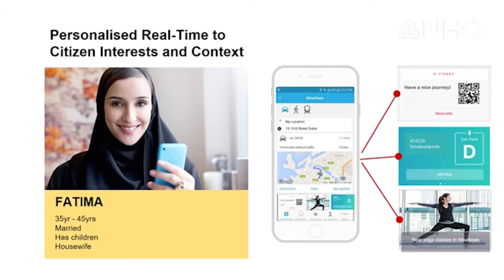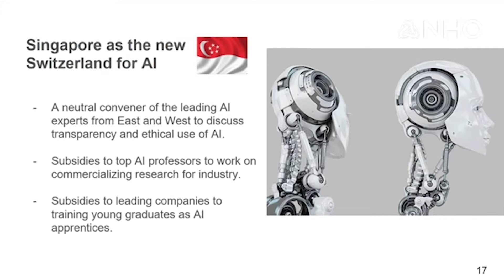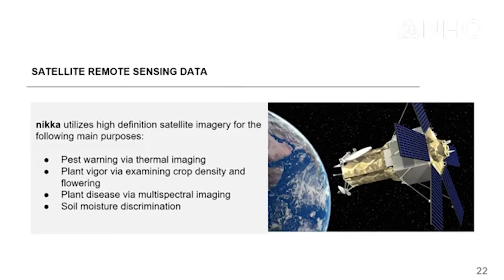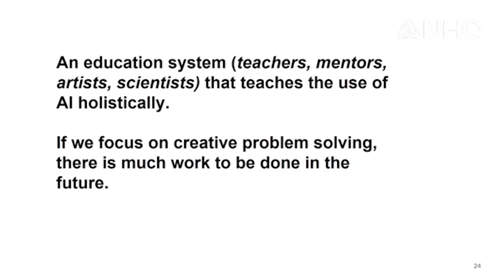Change the Work of AI - Ayesha Khanna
Ayesha Khanna is an innovation expert advising governments and companies on smart cities, future skills, financial technology, and emerging industries.
Ayesha​ ​Khanna​ ​is​ ​Co-Founder​ ​and​ ​CEO​ ​of​ ​​ADDO​ ​AI​,​ ​an  artificial​ ​intelligence​ ​(AI)​ ​advisory​ ​firm​ ​and​ ​incubator.​ ​She  is​ ​a​ ​strategic​ ​advisor​ ​on​ ​artificial​ ​intelligence,​ ​smart​ ​cities  and​ ​fintech​ ​to​ ​clients​ ​such​ ​as​ ​SMRT,​ ​Singapore's​ ​largest  public​ ​transport​ ​company,​ ​SmartDubai,​ ​which​ ​is  transforming​ ​the​ ​city's​ ​governance​ ​and​ ​service​ ​delivery,  and​ ​YES​ ​Bank,​ ​one​ ​of​ ​India's​ ​largest​ ​banks.​ ​In​ ​2017,  ADDO​ ​AI​ ​was​ ​featured​ ​in​ ​​Forbes ​magazine​ ​as​ ​one​ ​of​ ​four leading​ ​artificial​ ​intelligence​ ​companies​ ​in​ ​Asia.